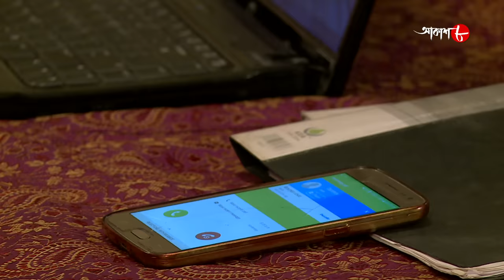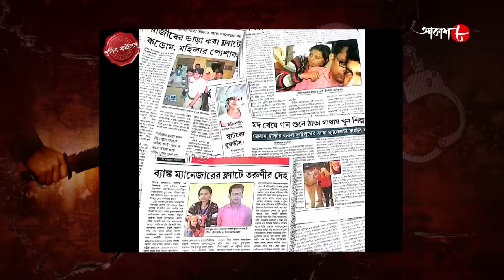ট্রলি ব্যাগে লাশ | Durgapur Thana | Police Files | 2021 Bengali Popular Crime Serial | Aakash Aath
Synopsis :-

# Story Name : Trolley Bage Lash / Durgapur Thana

# Director : Sajal Bose

✽ Produced by : Ashoke Surana

✽ Category : Crime Story

✽ Language : Bengali

✽ Label : Aakash Aath